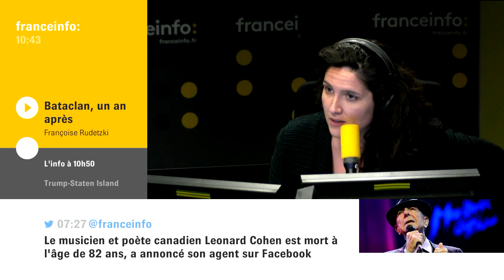Françoise Rudetzki : la France n'était pas prête à un attentat majeur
L'ancienne présidente de l'association SOS Attentats estime que les pouvoirs publics ont été très lents à prendre la mesure des risques d'attentats qui pesaient sur la France